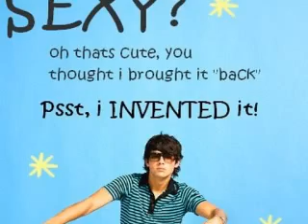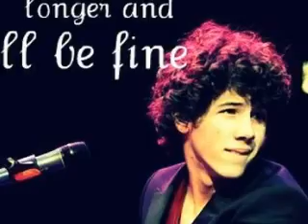The Secret Life Of A Jonas Sister Trailer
So this is about the life of a girl whom is Nicks twin sister. Her parents make her go to school for the first time in her life, but she doesnt want anyone to know shes their sister. And when she makes a friend whom she makes a pact with to always tell the truth to and to not hide secrets, that only makes her life harder. And once she indes out a secret about her friend, that she doesnt tell her, she begins to wonder if she really is telling her everything. Then when she thinks it couldnt get any worse, the tabloids find out she is going to school and wants to make a movie out of it. But this means that everyone will find out who she is. So she turns it down. But then the people that want to make the movie get her brothers signed to them. And when its either the movie or her brothers career, her life is crazy. And it only makes it harder when she doesnt tell her brothers that if she doesnt do the movie, they wont have a career, and keeps a secret for the first time from them. Could life get any worse?

Nicks GF-Nichole-NicholeJonas123

Kevins GF-luv2sing33-Randi

Joes GF-JoeNickKevJonasLuv-Caity

Family Friend-Hannah

Nicks Crazy Ex-Kaytlyn-off of here

Sis-Caitria!!!

Ok, the series starts September 13th!! This is just like a trailer to tell you who is who and to make yall go CRAZY!!